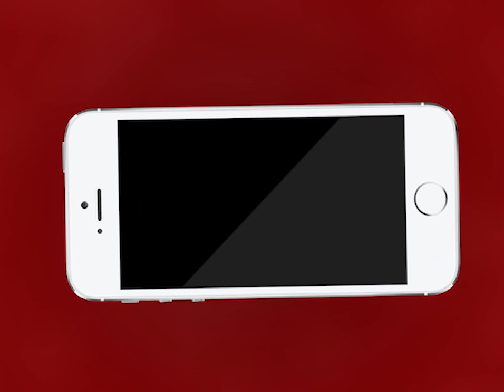Ajmer | पार्षद ने 7 दिन के बाद भी सुनवाई नहीं होने पर आयुक्त को भेजी शिकायत | MTTV INDIA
पार्षद ने 7 दिन के बाद भी सुनवाई नहीं होने पर आयुक्त को भेजी शिकायत
कोटड़ा क्षेत्र में बनी दो आवासीय रेजीडेंसी ने किया नाले को कवर
नाले को कवर करने के बाद पार्षद ने की शिकायत
7 दिन पहले दिए गए अवैध नोटिस की पालना सोमवार तक नहीं हो सकी
वार्ड 2 के पार्षद मनोज कुमार ने नोटिस की पालना नहीं होने पर अजमेर नगर निगम आयुक्त को दी शिकायत